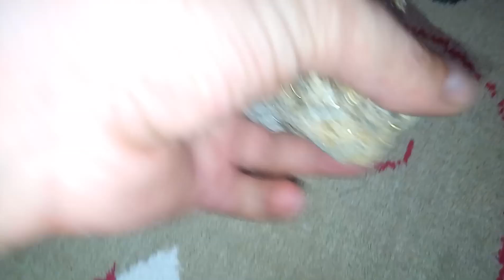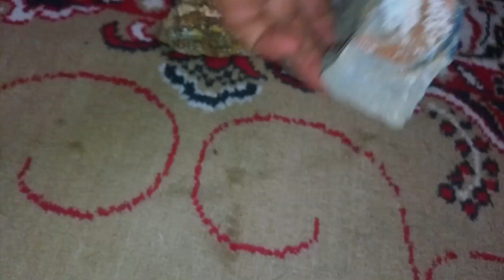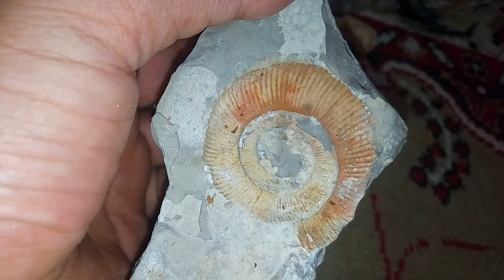TAŞ , FOSİL VE MİNERALLER .. FOSSIL, STONE AND MINERAL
İYİ SEYRLER...